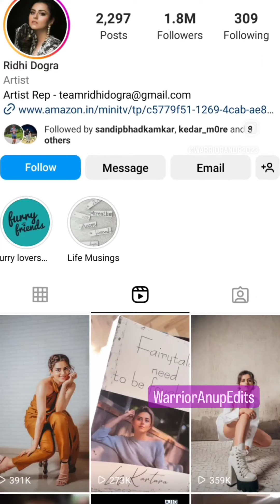Ridhi Dogra || Indian Beautiful Actresses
Your Queries -